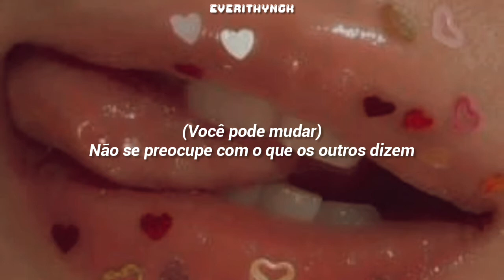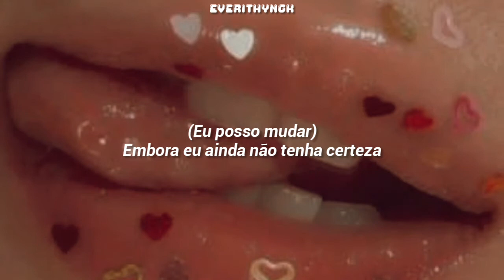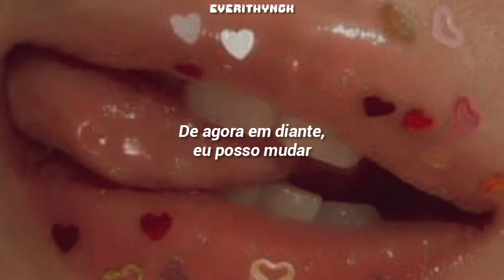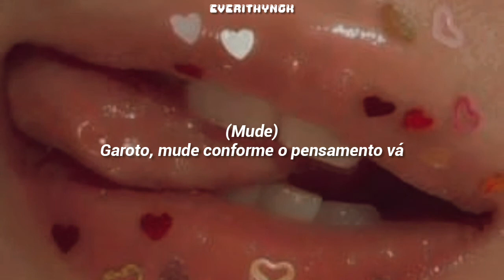[PT/BR] HYUNA (Feat. Junhyung)- Change (Legendado/Tradução)